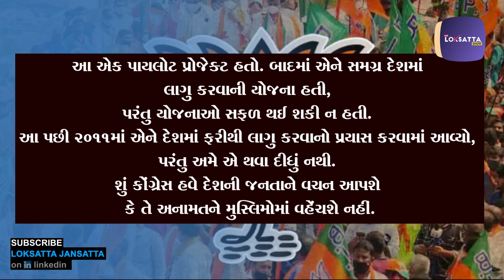'કોંગ્રેસના શાસનમાં હનુમાન ચાલીસા સાંભળવી પણ ગુનો': વડાપ્રધાન નરેન્દ્ર મોદી | PM Modi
વડાપ્રધાન નરેન્દ્ર મોદીએ આજે રાજસ્થાનમાં ટોંક-સવાઈમાધોપુરના ઉનિયારામાં ભાજપના ઉમેદવાર સુખબીર સિંહ જૌનાપુરિયાના સમર્થનમાં જાહેરસભાને સંબોધી છે. વડાપ્રધાન મોદીએ સભામાં સંબોધન કરતાં કહ્યું હતું કે રાજસ્થાનના લોકોને વિભાજિત કરવાના તમામ પ્રયાસો થઈ રહ્યા છે. રાજસ્થાને આ બાબતે સાવચેત રહેવાની જરૂર છે. કોંગ્રેસ પર પ્રહાર કરતાં તેમણે કહ્યું હતું કે 2014 પછી પણ કોંગ્રેસ હોત તો આપણી સેના પર પથ્થરમારો થતો હોત, સરહદ પારથી દુશ્મનો આવતા હોત અને આપણા જવાનોનાં માથાં કાપીને લઈ જતા હોત અને કોંગ્રેસ સરકારે કંઈ કર્યું ન હોત.